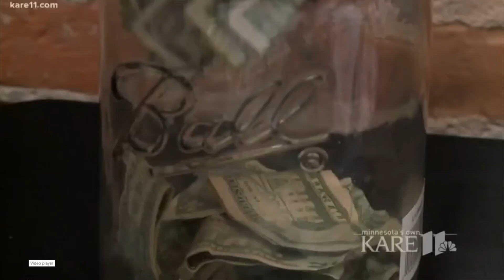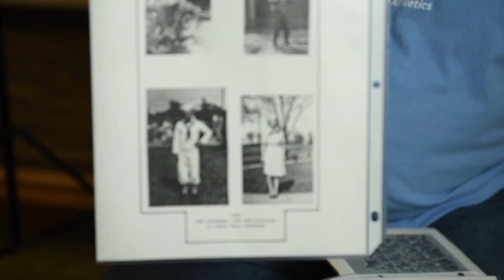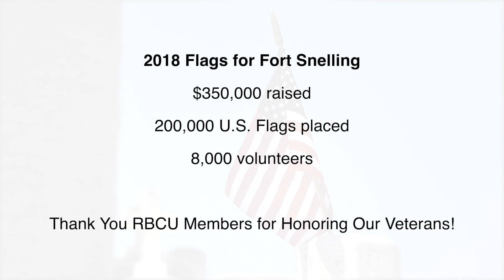Flags for Ft Snelling RBCU